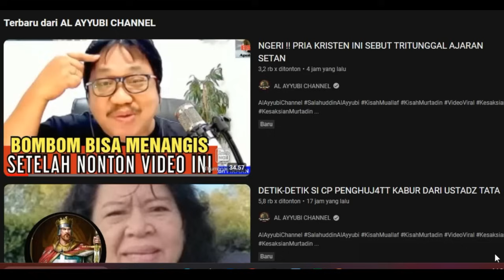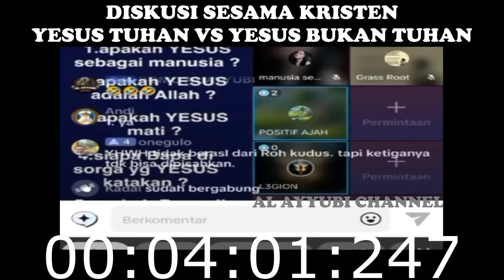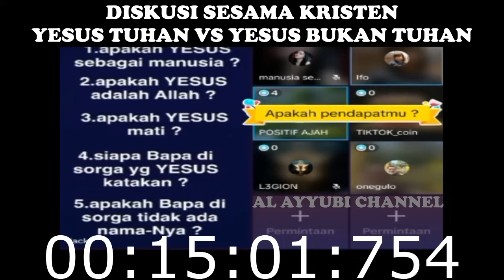SESAMA UMAT KRISTEN TIDAK SEPAKAT SOAL KETUHANAN YESUS